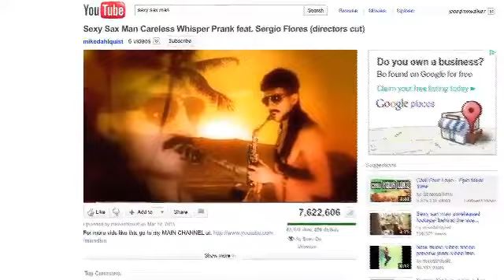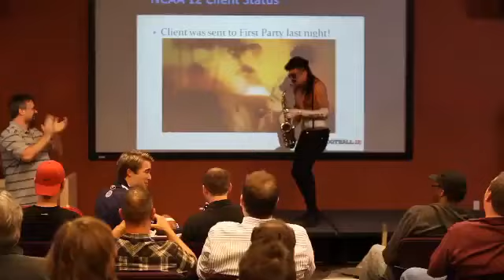The Making of NCAA Football 12 Sexy Sax Man